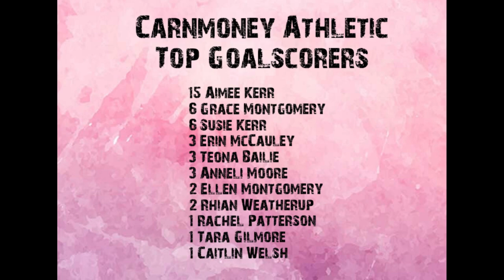Larne Olympic v Carnmoney Ladies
2nd July 2021, NIWFA Div 2, Inver Park